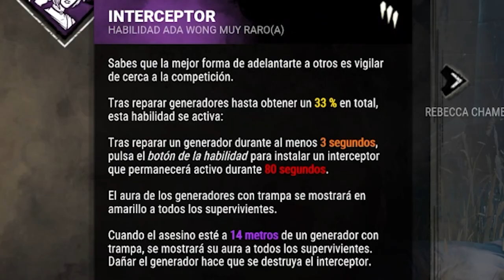Wesker - Ada Wong, Rebecca, Perks, Mori, Mapa & más | Dead by Daylight PTB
PTB con Wesker, Rebecca, Ada Wong y más!

Gracias por mirar una vez más :)